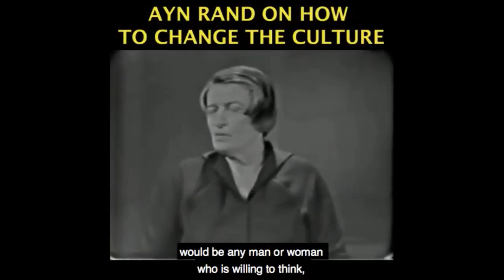Joker Review - High Production Nihilism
This video was created by Christian Jackson.  Taken fromYaron Brook Show: TEWNS, Working Hard, Joker, Witcher Streamed live on Feb 2, 2020